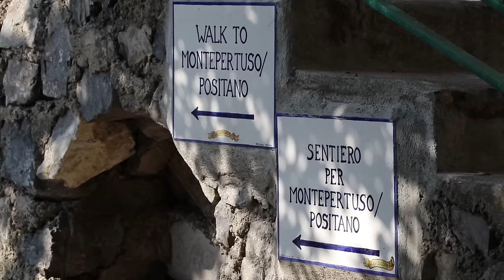trailer francesco e Simona il ricordo di una splendida giornata...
francesco e Simona
positano
sposi
matrimonio
belli